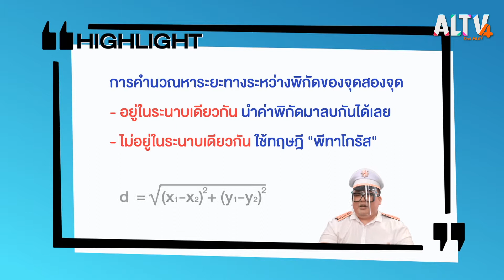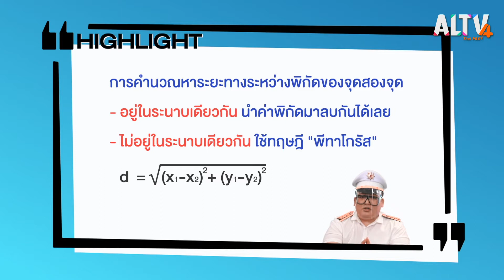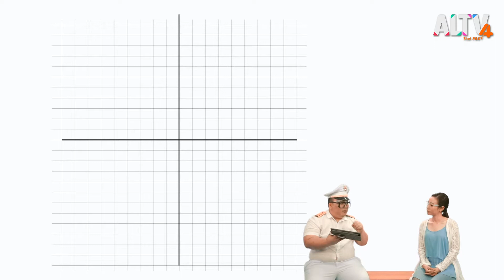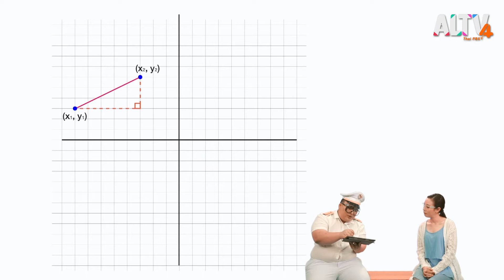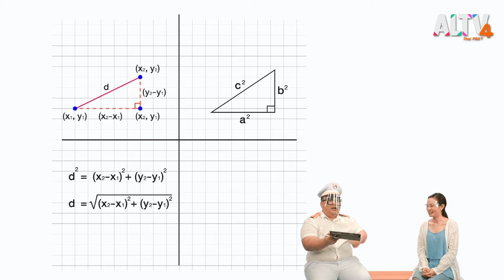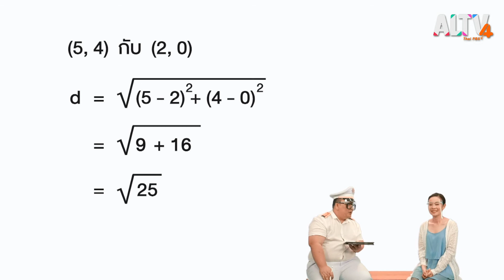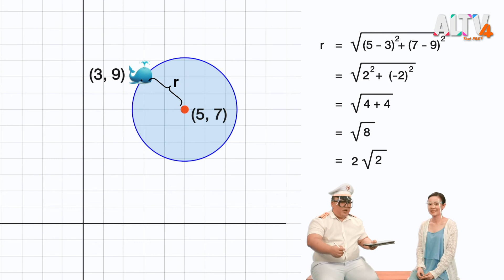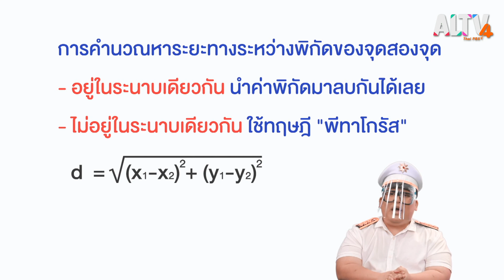ระยะทางระหว่างจุดสองจุด l WHY ROOM ? ห้องพิเศษใส่ไข่ (1 พ.ค. 64)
พี่ทรายและกัปตันลูโซ่ ดีมันนี่ ออกเรือไปท่องเที่ยวกัน ระหว่างทางก็เกิดคำถามขึ้นว่าระยะทางแต่ละจุดนั้น ถ้าหาก GPS ขัดข้อง เราจะรู้ได้อย่างไรว่าแต่ละตำแหน่งอยู่ห่างกันเท่าไร ซึ่งระดับกัปตันลูโซ่ ดีมันนี่ มีคำตอบมาให้อยู่แล้ว

ห้องพิเศษใส่ไข่ ทุกวันเสาร์-อาทิตย์ เวลา 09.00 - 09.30 น. ทาง ALTV ช่อง 4 ทีวีเรียนสนุก
📌 รับชมได้ทาง